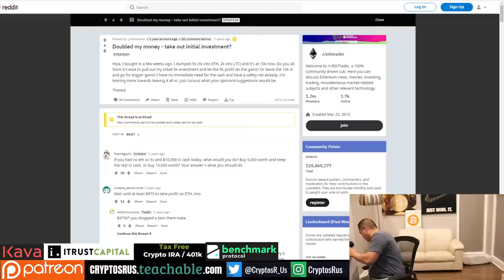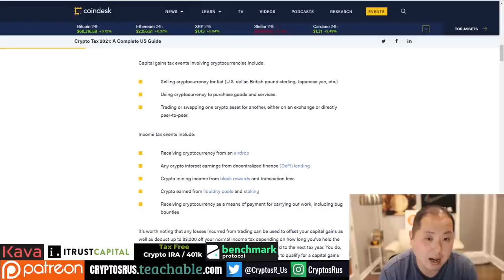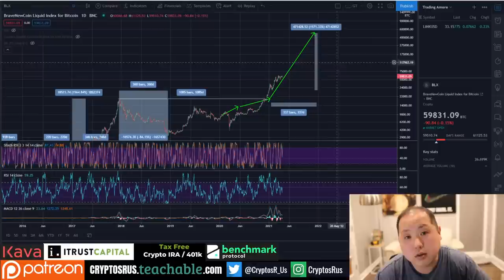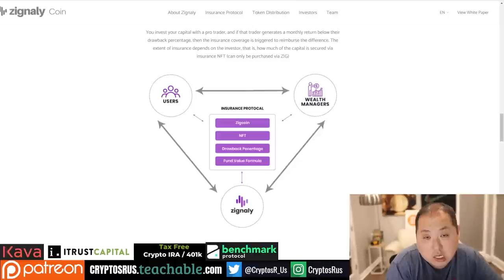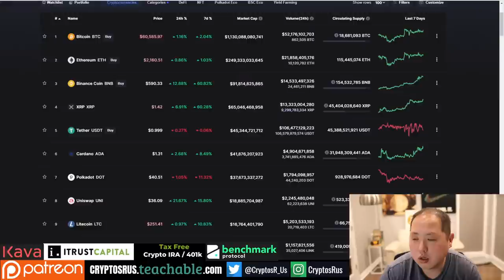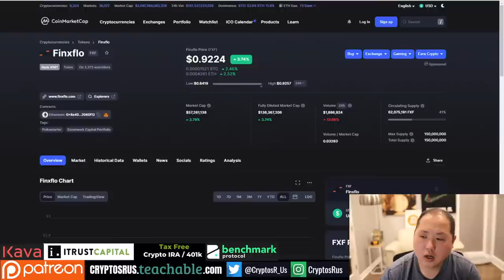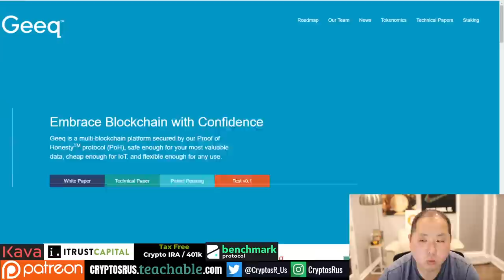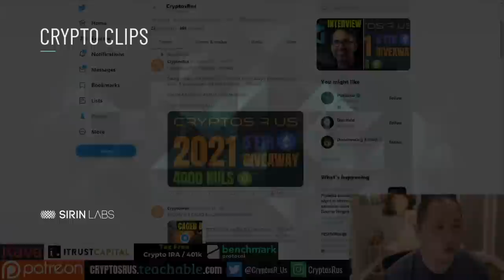HOW TO TAKE PROFITS WITH BITCOIN AND ALTCOINS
In this video, I discuss the best way to take profits with your Bitcoin and Altcoin gains.  Should you exit and when?

🎰 Want to meet me at Vegas? Contribute to the Vegas fund bc1qv9rzaw0ghx7mz2qcaqgrqvz4mvtar50rwpgnq9.

0:00 Intro
1:26 Bitcoin Update
3:51 Profit Taking Explained
5:50 Take out Initial Investment
10:00 Sell to USD or Stablecoin
11:11 Taxes
14:32 Bigger Picture
20:21 Sponsor Zignaly
22:55 Q&A